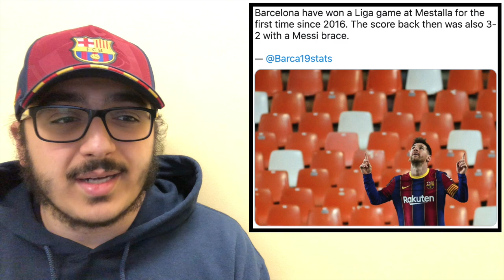Schreuder Dominant Display| La Liga Race🤔| Griezmann🕺Busquets💪De Jong🔥Messi🐐| Valencia vs Barcelona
Barcelona beat Valencia at the Mestalla in what was a vital three points for the La Liga title race. With Atletico and Real Madrid both winning their games, it was pivotal for Barcelona to get the win and they did, but they made hard work of it. Alfred Schreuder in his post-match press conference reaction that he was happy with the boy's performance in the match and he believes we can win the league. Lionel Messi, Jordi Alba, Antoine Griezmann, and Sergio Busquets were the stand out performers in the match. Credit to Ronald Koeman and the players again for winning away from home in a difficult stadium.